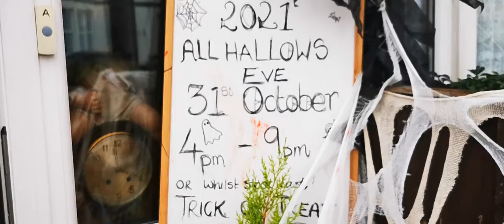Halloween Special || Halloween Decoration ideas